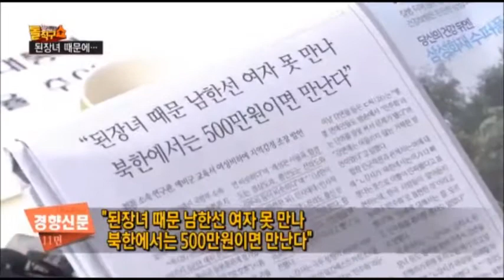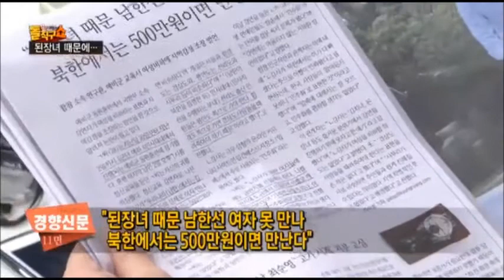예비군 교육도 일베화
예비군 교육도 일베화? 여성비하, 지역감정 조장 교육 논란  [채널A 신문이야기 돌직구쇼 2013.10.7]

경향신문: "된장녀 때문 남한선 여자 못 만나, 북한에서는 500만원이면 만난다"

합참 소속 연구관, 예비군 교육서 여성비하에 지역감정 조장 발언